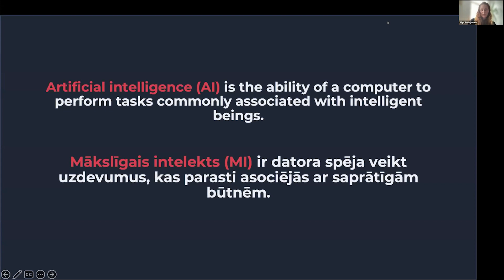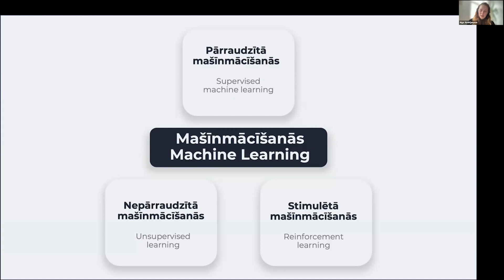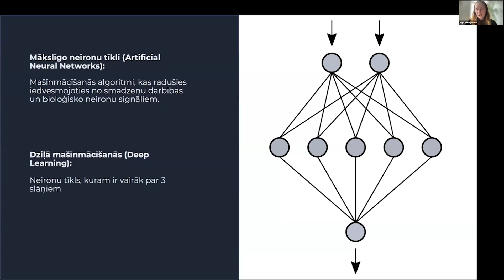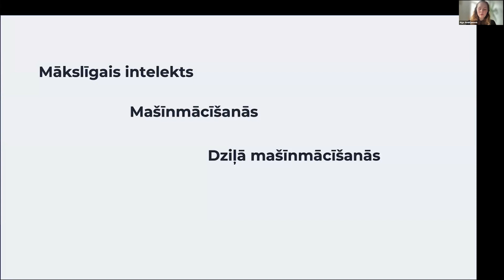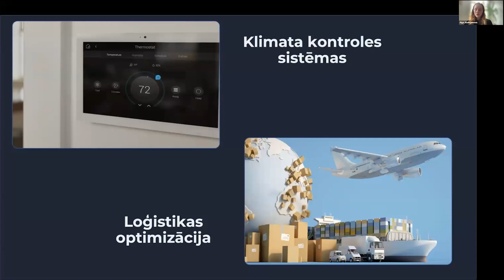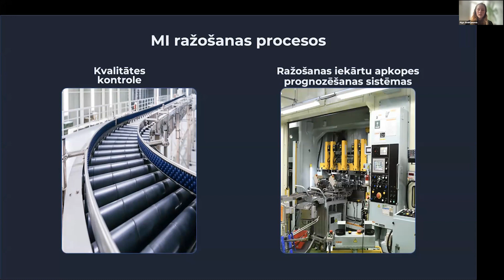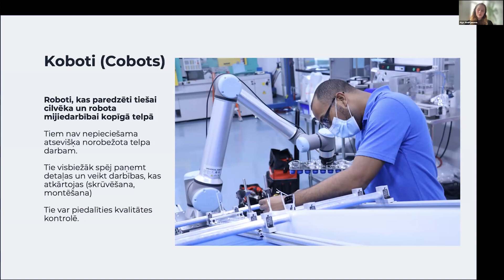Mākslīgā intelekta risinājumi procesu automatizēšanā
Aiga Andrijanova, SIA "Apply"